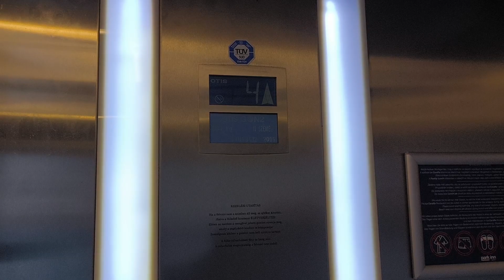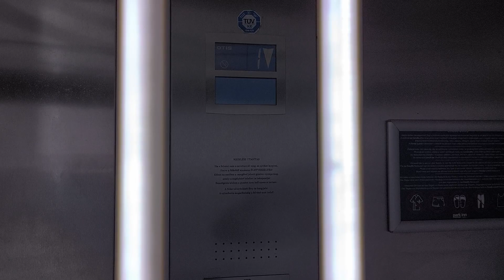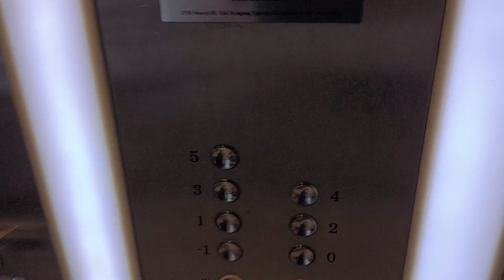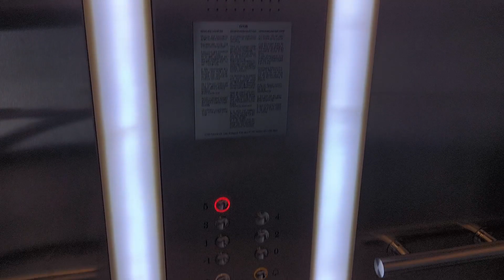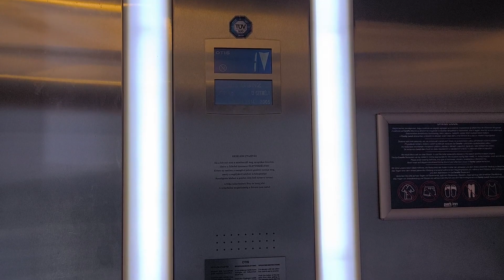3x Otis Gen2 (2005) @ hotel Park Inn, Sárvár 🇭🇺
Wytwórca: Otis
Rok budowy: 2005
Udźwig: 1000 kg/13 osób
Typ dźwigów: towarowo-osobowy
Liczba kondygnacji: 7 (-1, 0, 1, 2, 3, 4, 5)